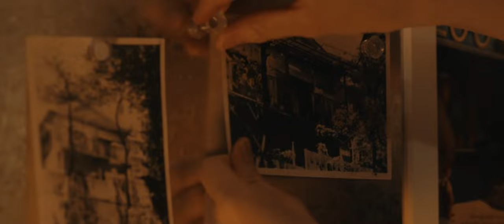Ai Hashimoto and Mei Nagano in Parks (2017) - This Time by Violette Wautier edit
What are we without the places that surround us? This film is about one such place: released in 2017 on the 100th anniversary of the Inokashira Park in Tokyo.

Ai Hashimoto is a college student majoring in socio-cultural studies, but she is lost, always adrift in her thoughts, looking back at her past decisions and wondering about her future. When she’s tasked to find a topic and submit her thesis within a week (in order to graduate), she’s faced with her biggest fear: to see the light at the end of the tunnel, to cross the bridge, to complete something.

Sometimes, life conjures up magic when we least expect it. Just like the gentle wind that swept away her photographs, Mei Nagano entered her life. Mei is on a mission too, writing a novel based on the love story of her father and his ex-girlfriend who found each other in this same park 50 years ago.

In Mei, Ai rediscovers the blooming rush of a cherry blossom that had somehow faded from her now-sepia life. In Ai, Mei finds the song she was looking for, the song that would answer her questions about time, memory and love.

follw me on letterboxd : @ edilchristian
movie name: Parks (2017)
song name : This Time by Violette Wautier